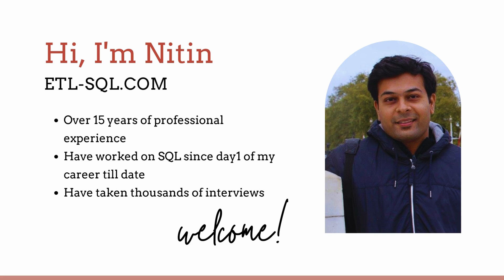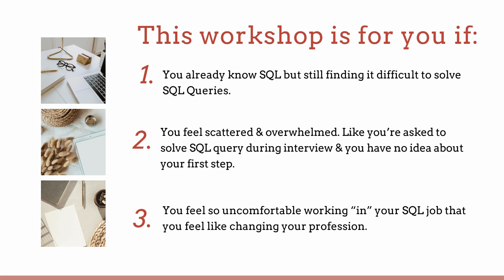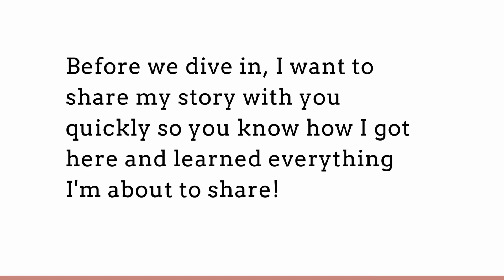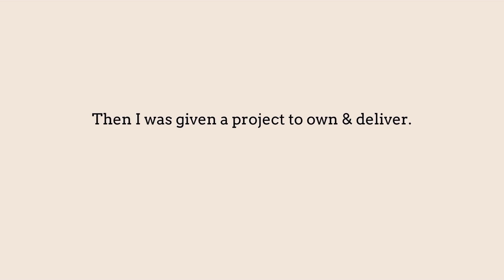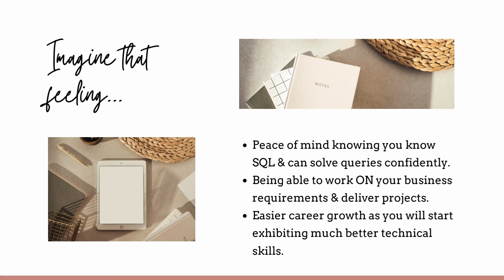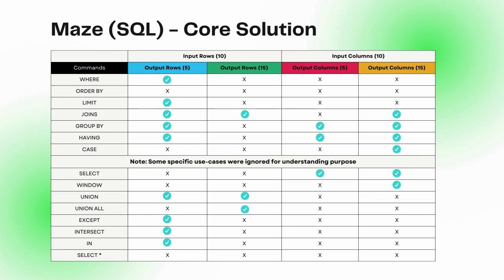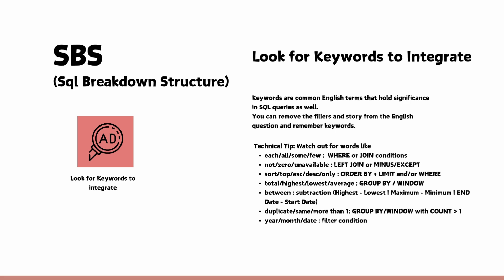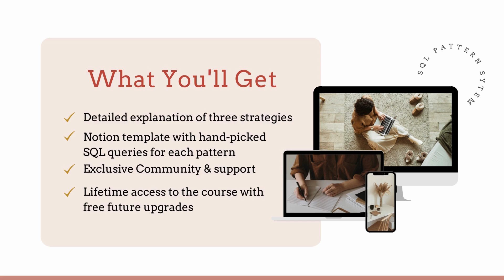3 Proven Strategies to Solve Any SQL Query (From My Workshop)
In this video I have shared extract from the recent workshop I conducted for solving complex SQL queries. I would like to share it with you all as well.

If you are looking for more details about the 3 strategies I will recommend following videos: